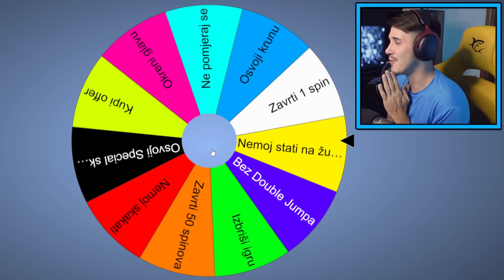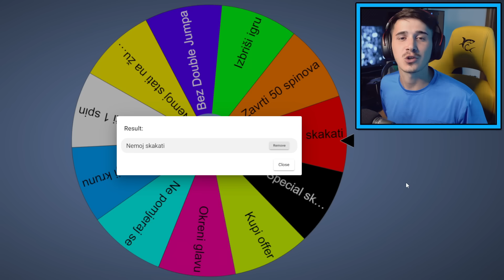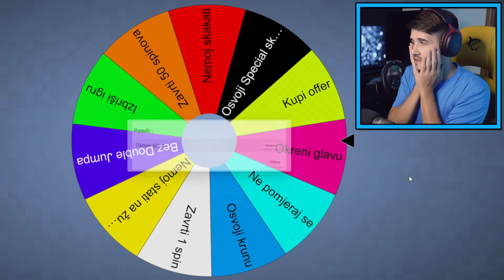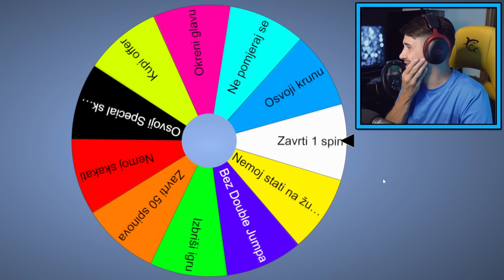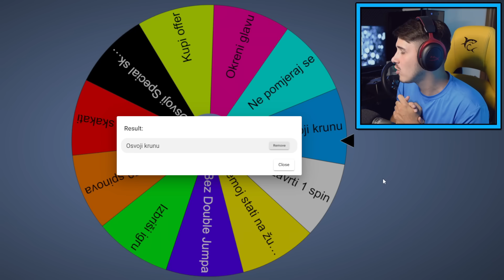TOČAK SREĆE NAM BIRA ŠTA DA RADIMO U STUMBLE GUYSU! :O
Glavni sponzor kanala: White Shark